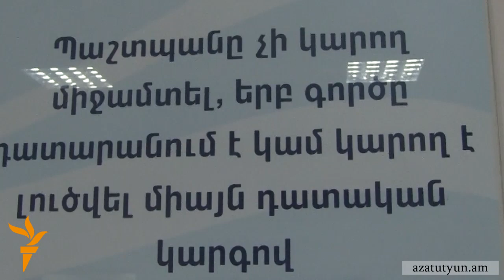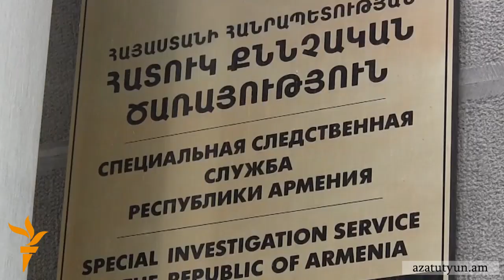Շանթ Հարությունյանը տեղափոխվել է Նուբարաշենի հոգեբուժարան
Հարությունյանին դատահոգեբուժական փորձաքննության ենթարկելու նպատակով կալանավայրից հոգեբուժական կենտրոն են տեղափոխել երեկ ուշ երեկոյան: